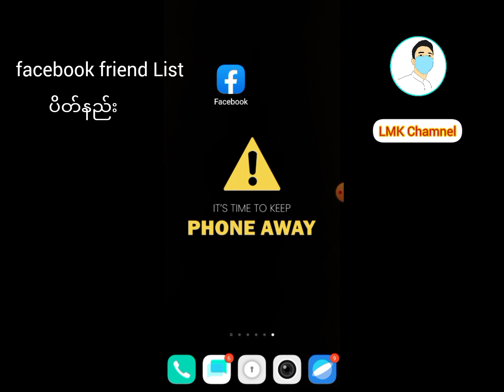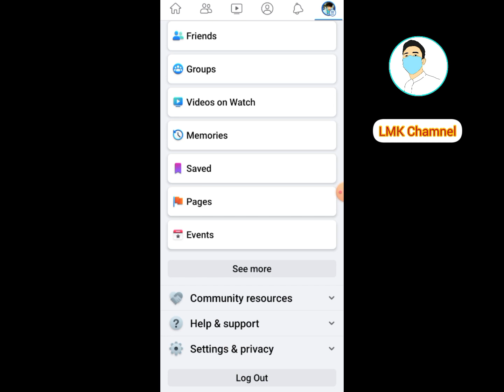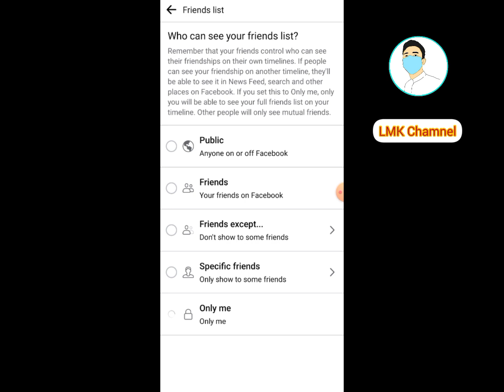facebookမှာfriend listကိုအခြားသူတွေမမြင်အောင်ရှာလို့မရအောင်ပိတ်ထားမယ်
facebook friend list ပိတ်ထားနည်း
အခြားသူတေfacebook wallထဲဝင်ပြီးလက်ကမြင်းလို့မရအောင် friend listပိတ်ထားနည်း